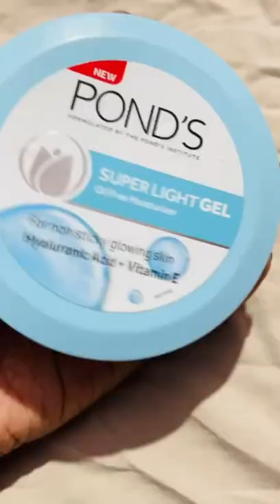My favourite morning skincare products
@plum green tea revitalizing face mist .
@ponds super light gel oil free moisturiser .
@Minimalist 10% Niacinamide face serum.
@minimalist SPF 50 PA Sunscreen .
@plum candy melts red velvet love.